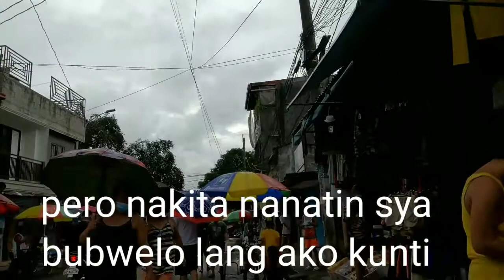MMA fighter naprank ng kaibigan pero dinya namukhaan/Froilan Tomas/prank#3